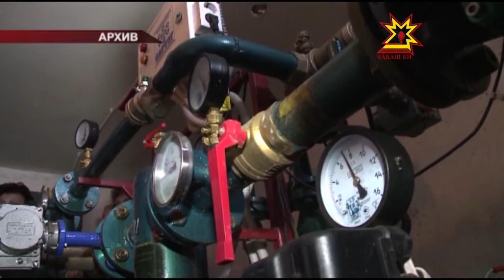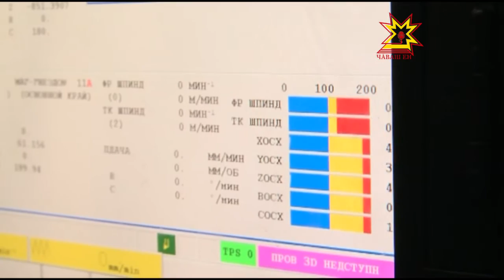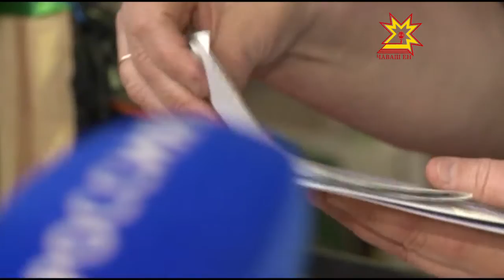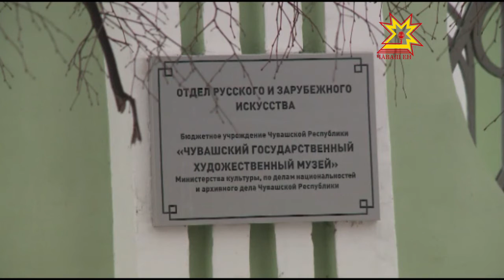Республика 10 02 2016 на русском языке Вечерний выпуск